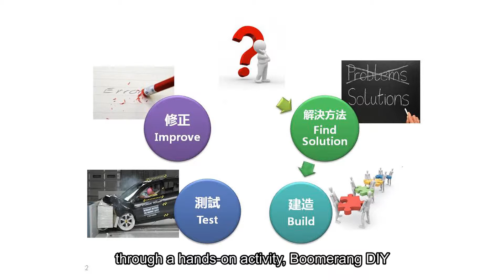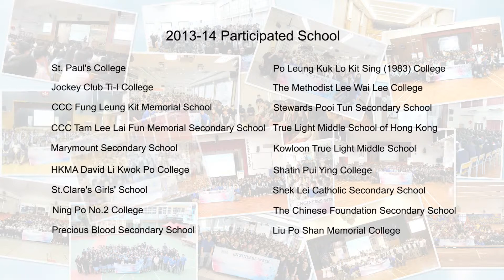EWeek Hong Kong 2013-14 Engineers Workshop (by IBM & LEAD)